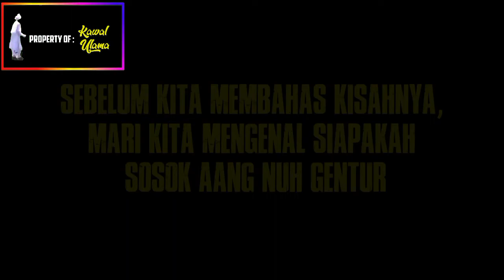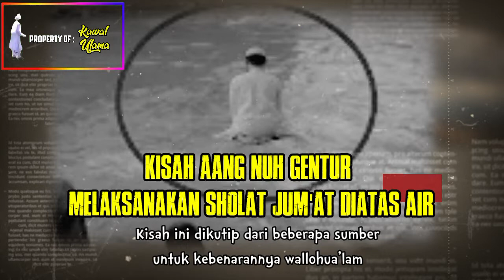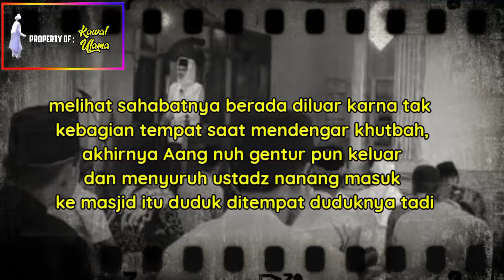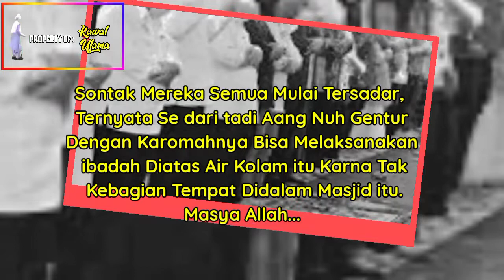Terekam kamera! Aang Nuh Gentur Sholat Jum'at Diatas Air | Diluar Nalar Masya Allah..